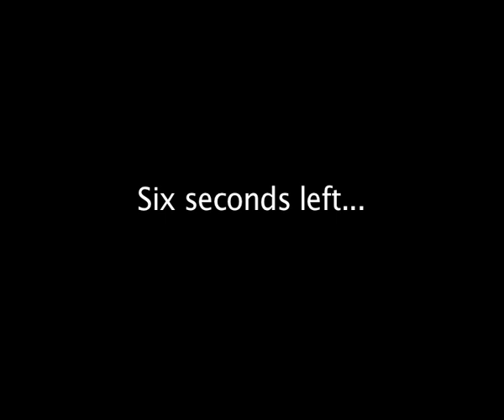BEK Sports Network: Linton-HMB Buzzer Beater In 2012 Class B State Girls Basketball Tournament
The Linton-HMB Lions stun the Bishop Ryan Lions in the final seconds of the Class B State Girls Basketball Tournament quarterfinal round. Lions sophomore McKenna Flyberg finds senior Kayln Schneider to win 46-45 and advance to the semifinals